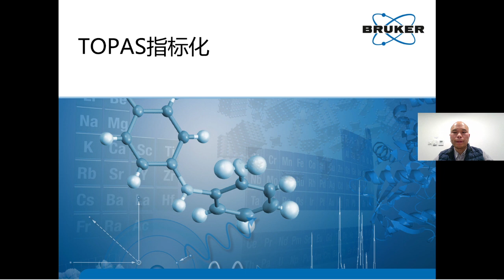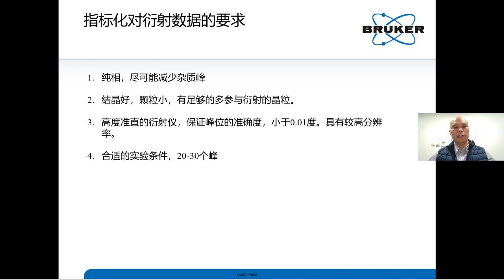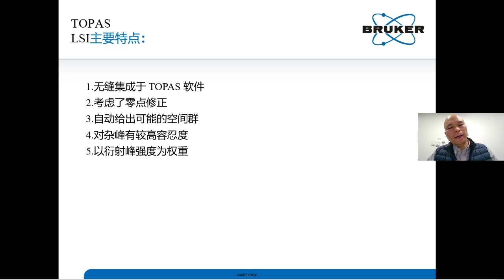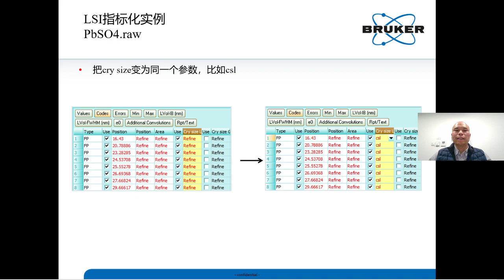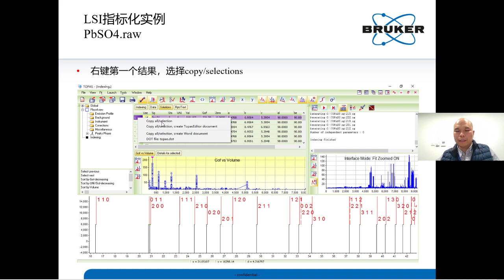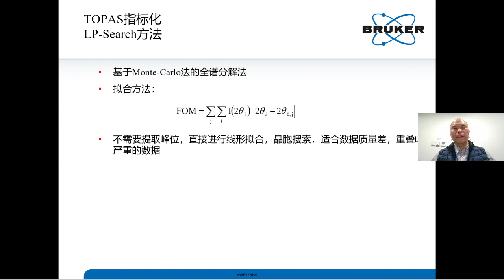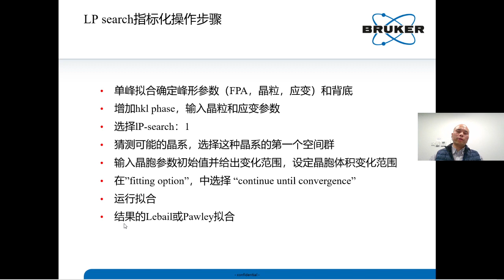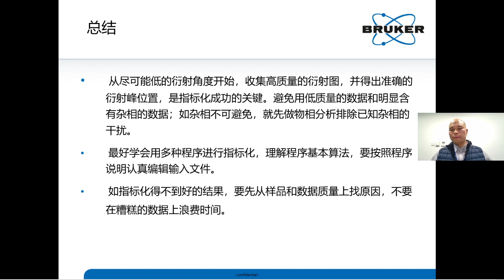TOPAS - 指数化(Indexing)的方法、步骤及举例 - Indexing method, procedure and examples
使用TOPAS的indexing功能可将XRD谱图的衍射峰指标化，并得到物相最可几的晶胞参数和空间群。

DIFFRAC.TOPAS是一款基于曲线拟合的软件，适用于定量相分析、微观结构分析和晶体结构分析（使用TOPAS-Rietveld法)。 TOPAS 的独特优势在于它可以无缝集成当前所有曲线拟合技术和相关应用，包括：   - 单峰和全谱拟合    - 索引   - 全谱分解   - 结构确定和细化    - 微观结构分析    - Q定量相分析